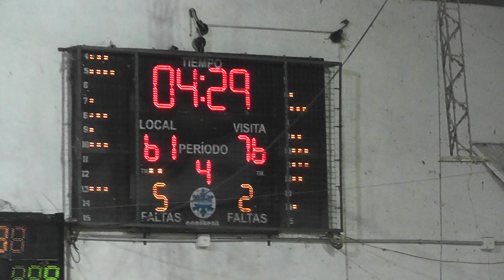Ultimos 06:00 Minutos del Ultimo 4to